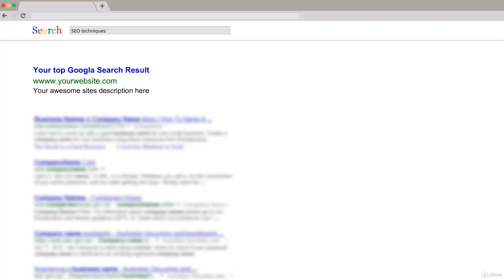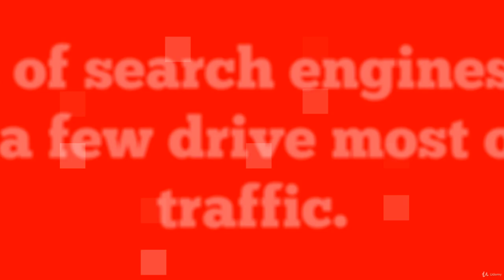SEO Basics Tips for Ranking Better - learn SEO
What you'll learnBetter optimize website for search rankingDevelop SEO strategies create more SEO friendly websites
We all know that better ranking equals more traffic which equals more sales online.SEO The practice of Search Engine Optimization has changed a lot and will continue to evolve. Develop a mindset, in order to evolve alongside. There are several constants when it comes to good ranking. Learn common sense practices for better understanding of what to consider when it comes to your SEO website planning.From an instructor who’s been online since 1999 and has created hundreds of websites driving hundreds of millions of views. By regularly keeping pace with best SEO practices this course will outline what you can do to better optimize your websites. This course will illustrate what can be done to improve your chances of ranking well within search results. There are over 250 tips discussed throughout the course, which help you think smarter about SEO and to better help you optimize your website. It’s not about learning a magic trick to get to the top, it’s about thinking and using common sense to create better performing websites. If you are looking for a secret magic formula, this is not the course for you. It takes hard work, and persistence but success online is in reach for anyone who wants it. The course instructor has comprised a list of over 250 plus items which get discussed within the course, that you should consider when you want to improve your search engine ranking. This is a list of tips that have been kept and regularly updated when new guidelines and strategies are released. This course is not about memorizing all these techniques it about learning to think about what works in SEO. Our approach to SEO is more like a natural common sense approach, than a set of rules. Finding that fine line now when it comes to what is important for your individual website SEO.
Understanding the principles discussed in the course will help you better navigate the complex and sometimes opposing strategies for SEO.
this is the best SEO course. you can download and watch for free after enroll.